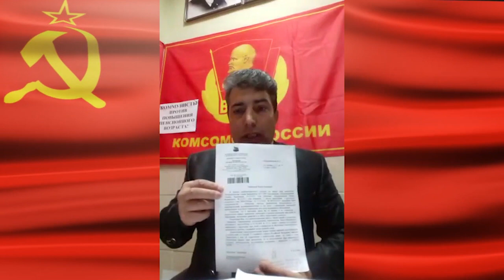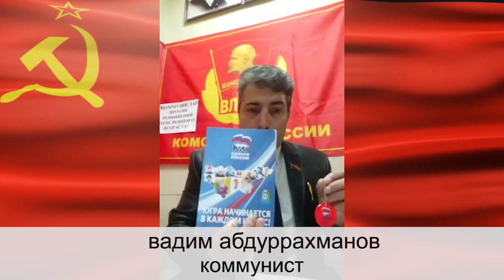Это не Украина.Власть в России украли детей у коммуниста Вадима Абдуррахманова как фашисты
Это не Украина.Власть в России забирает детей у коммуниста Вадима Абдуррахманова как фашисты.Гестапо отдыхает!. Спрятали детей в учреждение и вставили Росгвардии с автоматами, бронежилетами и касками  вокруг этого же учреждение . не хватало только собаки 🐕